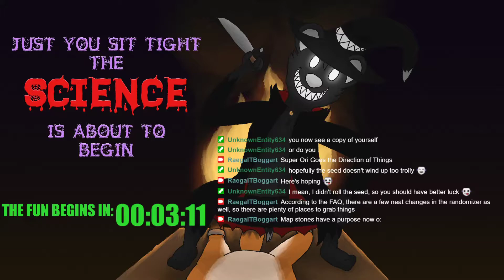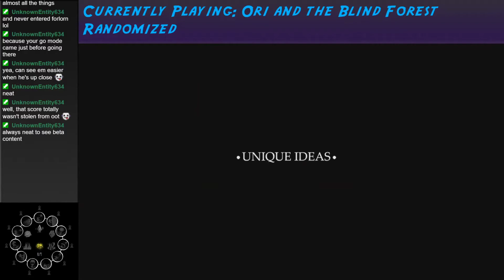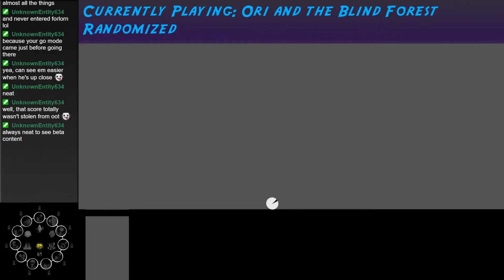Ori Randomizer Round 1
I'd never tried an Ori randomizer before. Now I have! It was interesting. Will probably do it again at some point.